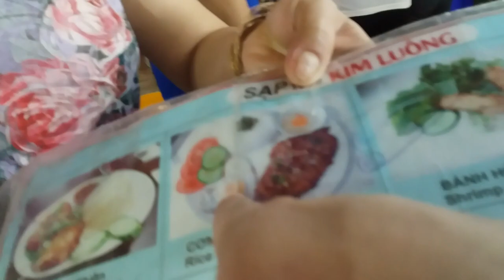Thăm trường cũ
CON MẮT LẠNH NHƯ BĂNG

Nam đang suy nghĩ về Linh. Mối quan hệ của họ thật không lành mạnh chút nào, vì những gì cô nói đều làm cho anh lúc thì như ở trên mây, lúc thì như dưới địa ngục. Nam biết anh cần phải thoát khỏi tình trạng này, nhưng anh phải làm sao đây?

"Nam sẽ thoát khỏi được những cảm xúc đó nếu anh đạt được một góc nhìn mới. Khi đó, Nam sẽ không còn sợ, không còn kiêu, không còn thiên kiến, không còn vô tình bóp méo sự thật nữa. Tư duy của Nam sẽ sắc bén và tỉnh táo ở một góc nhìn mới."

Nhưng làm sao để có thể có được một góc nhìn mới, khi theo định nghĩa ta luôn bị kẹt trong một góc nhìn bản thân? Giả sử Linh làm Nam như rơi xuống địa ngục, làm sao để anh có thể thôi tức giận khi cô không có một chút gì gọi là hối hận? Anh đã thử hết mọi cách để cô hiểu lòng mình, nhưng thứ duy nhất anh thấy là cô đang trốn tránh, chống đối, coi thường, định kiến, phớt lờ, hoặc thậm chí là chế diễu anh. Anh cố gắng tách mình khỏi cô, nhưng nỗi căm giận luôn kéo đến bất ngờ, làm xáo trộn sinh hoạt của anh, làm anh kiệt quệ.

Như mọi khi, nếu như logic không thể dùng để giải quyết vấn đề, thì ta phải dùng đến trí tưởng tượng. Tất cả những gì Nam mong muốn là thấy được cảnh Linh thôi phớt lờ Nam nữa. Vậy nếu điều đó xảy ra, thì cô sẽ nói gì với anh? Đâu là thứ thực sự có khả năng cô sẽ nói nhất, chứ không phải là chỉ những tưởng tượng trong đầu anh? Nếu cô không còn hứng thú với anh, thì rất có thể, đây là thứ cô sẽ nói:

"Anh sẽ làm gì để vượt qua nỗi đau này? Bởi vì nếu anh vượt qua được, thì tôi sẽ hối hận. Tôi sẽ giúp anh trả thù tôi, và tôi sẽ làm tất cả mọi thứ để lấy lại được niềm tin anh trao cho tôi. Nhưng trước hết, hãy cho tôi bằng chứng rằng anh là người mạnh mẽ."

Điều này thật bất ngờ, nhưng lại là thứ anh đã muốn nghe từ lâu. Cô, người đẩy anh vào đau khổ, giờ lại đòi hỏi anh trở nên mạnh mẽ. Một mặt, anh rất muốn đáp trả lại những gì cô đã gây ra cho anh, mặt khác trong cô vẫn có một thứ gì đó khiến anh rất muốn gắn bó. Phải hiển ngôn được điều đó, thì anh mới nhận ra được mình cần gì. Một luồng điện chạy trong đầu anh, khiến cho tất cả mọi thứ anh biết về cô trở nên hợp lý, làm anh bật ra được câu hỏi mà anh đã phải hỏi mình từ rất lâu: "ủa, mắc gì mình phải khổ đến vậy?"